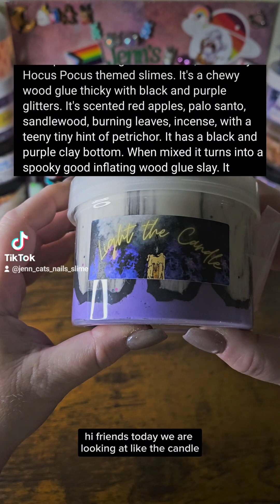Ohana Slime: Light the Candle 🕯️